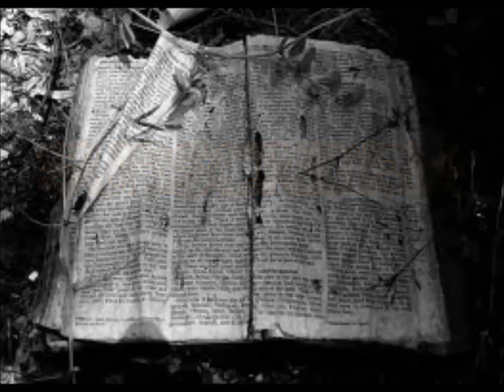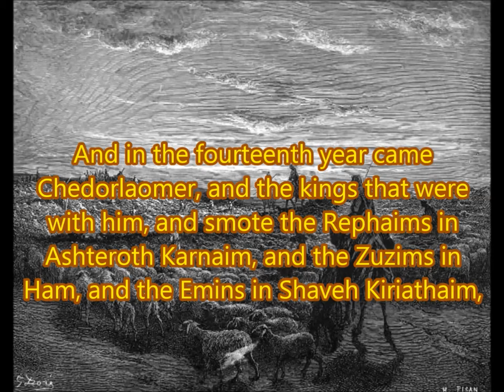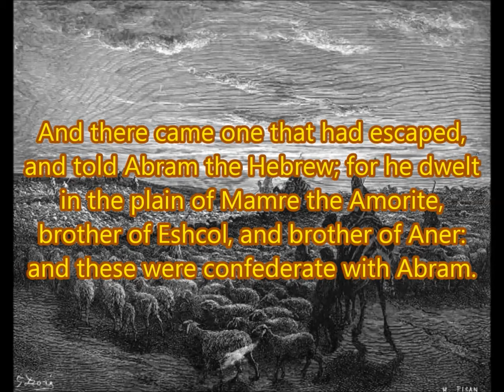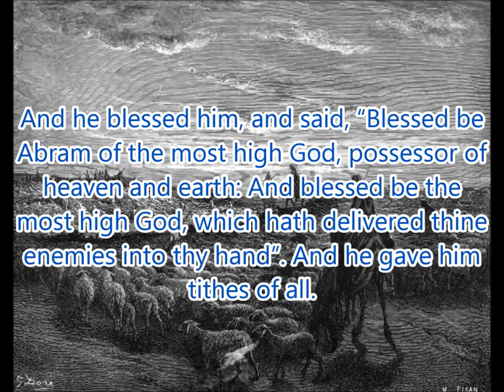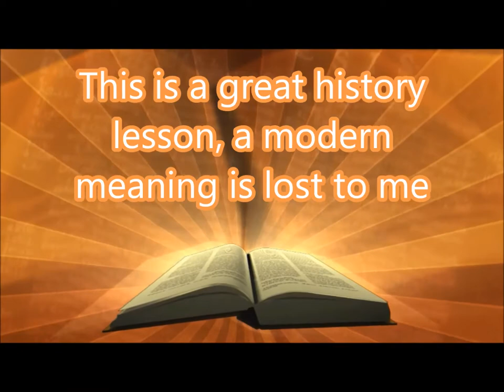Daily Visual Bible: Genesis 14: WAR! what is it good for? Saving family apparently!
Abram goes into battle

May God bless you today with His word